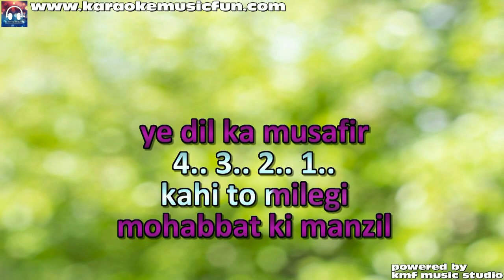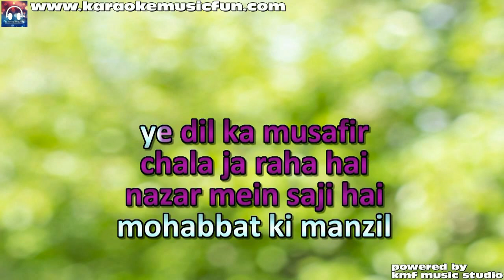Kahi To Milegi Manzil Abhijeet Video Karaoke Lyrics